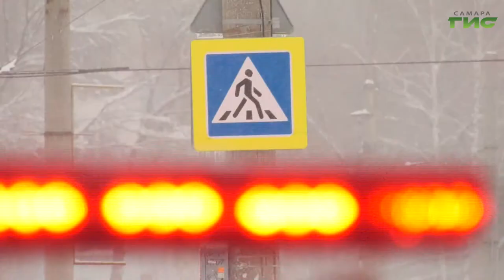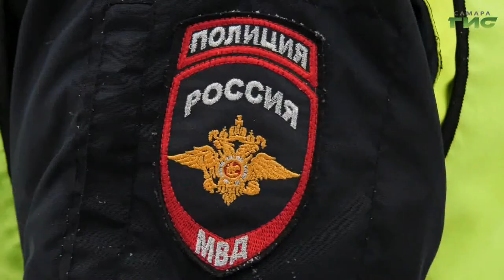"ГИБДД. Безопасность движения на дорогах Самары" / "Город С" от 21.02.2022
Какие меры принимает ГИБДД для повышения качества уборки улично-дорожной сети? Как в Самаре проходит реализация национального проекта "Безопасные и качественные дороги"? Какие очаги аварийности существуют  на территории нашего города? Какова статистика дорожно-транспортных происшествий с участием такси и каршеринга? Смотрите программу "Город С". Гость в студии — Александр Дерябин, заместитель начальника ОГИБДД Управления МВД России по г. Самаре.